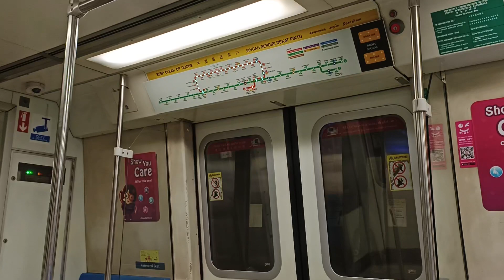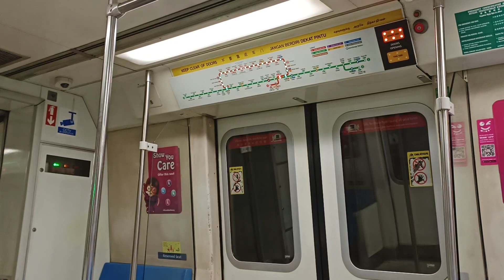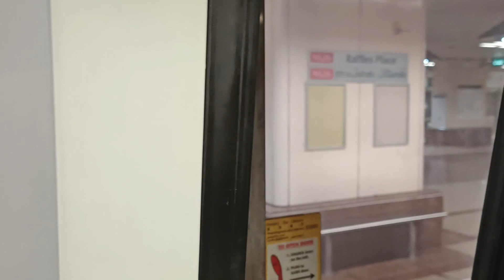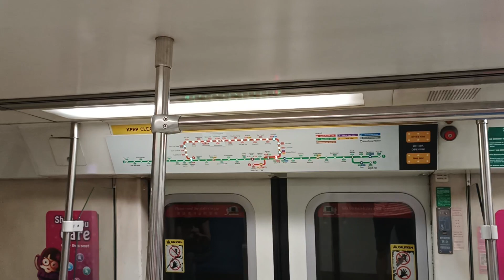[Soft Announcements] SMRT SIE C651 [233/234] [Marina Bay → City Hall]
Time of recording: 1123hrs
Train Model: Siemens Aktiengesellschaft C651
Train Run: 205
Depot of Origin: Bishan Depot
Final Destination Depot: Bishan Depot
Carriage filmed at: 1234 A4/B4
AM/PM/Full Day: Full Day Late Night Service (Saturday)

This video features a SIE C651, 233/234, which is from BSD to serve NSL for the whole day under the weekend schedule. 233/234 does a Saturday Slot which hardly sees a non-KSFs on, so good for a SIE to do a rare non-KSF slot on a Saturday. 233/234's announcement is soft and not as audible in the tunnel, and it affects the whole train. Double Motor can be heard on car 1234 A4.